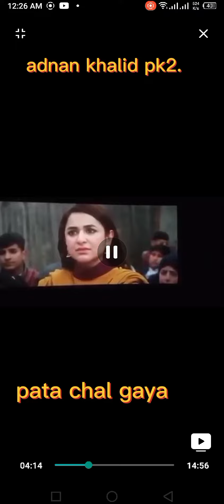parizaad pata chal gaya